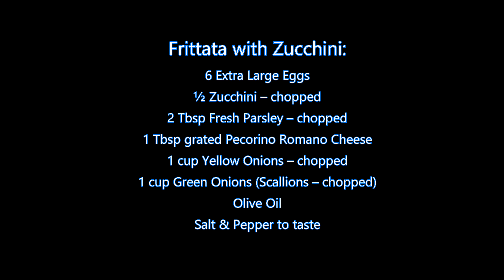Italian Grandma Makes Frittata with Zucchini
FRITTATA with ZUCCHINI:
6 Extra Large Eggs
½ Zucchini, chopped
2 Tbsp Fresh Parsley, chopped
1 Tbsp grated Pecorino Romano Cheese
1 cup Yellow Onions, chopped
1 cup Green Onions or Scallions, chopped
Olive Oil

FAN MAIL:
Buon-A-Petitti